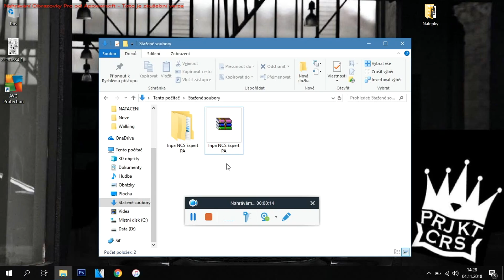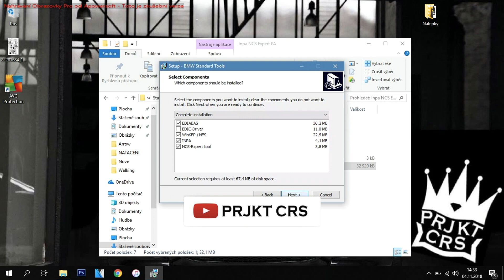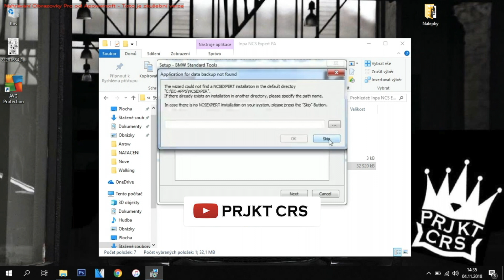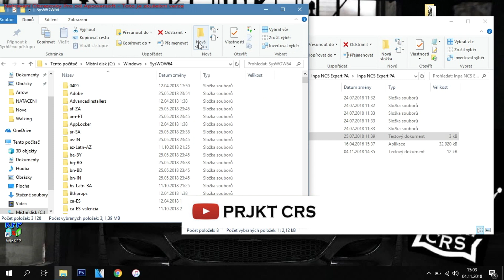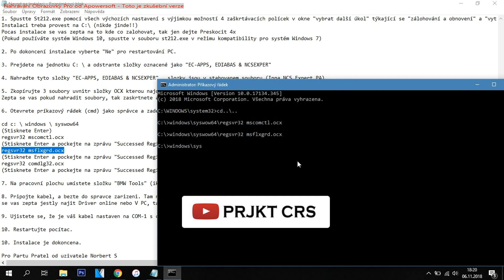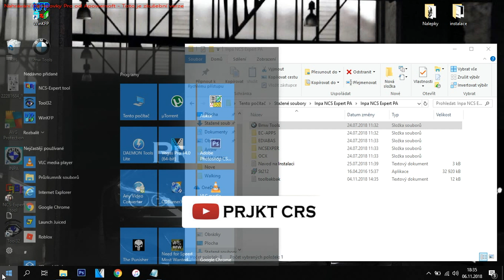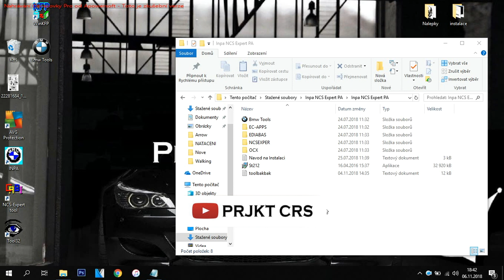BMW Inpa - Instalace diagnostiky Win 7, 8, 10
Čauko lidi, vítám Vás u nového videa, kde se podíváme na instalaci diagnostiky pro BMW na Windows 7, 8, 10. Omlouvám se za špatnou kvalitu mikrofonu.

Program:
Placené uložiště:

Natáčím na kameru Eken H9 4K nebo iPhone 6s 128gb
Stříhám videa na MacBook Air nebo iPhone 6s 128gb v programu od Apple iMovie